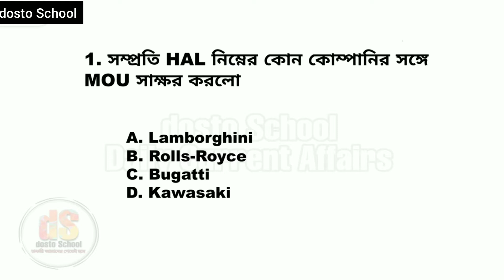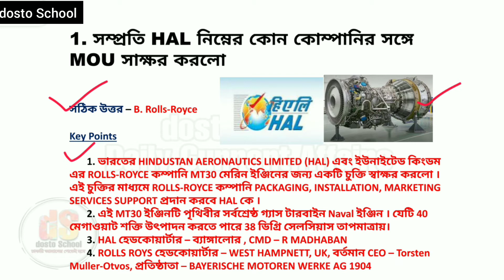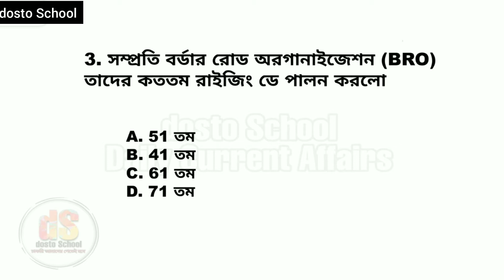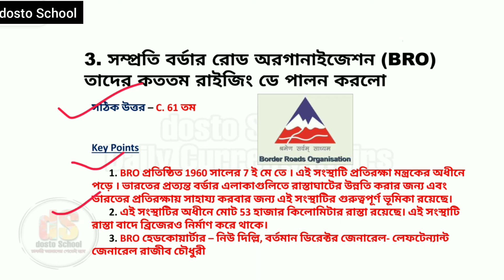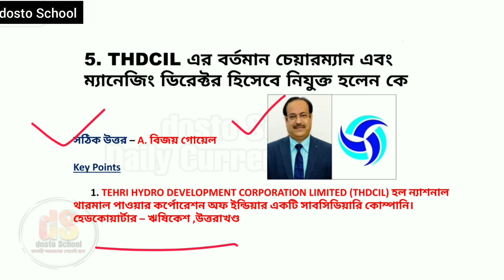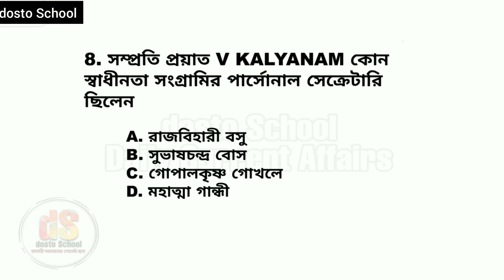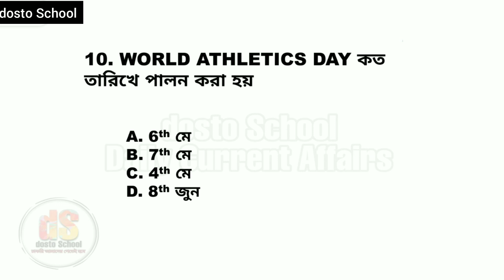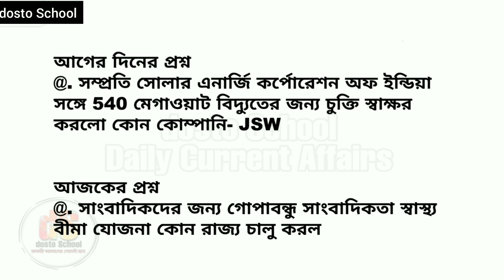8th May Current Affairs MCQ in Bengali ।। Important Current Affairs for Competitive Exams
Guys Daily Current Affairs সিরিজের এটা 8th May এর Top10 MCQ প্রশ্ন । তোমাদের কাছে একটা ছোট্ট অনুরোধ যদি তোমরা এই ধরনের সিরিজ দেখতে চাও তাহলে আমাদের এই dosto School কে Support করো।  আর নিজেদের মূল্যবান Suggetion গুলো আমাদের সাথে Share করো । তোমাদের Opinions এবং Suggetions আমাদেরকে আরো Proggress করতে সাহায্য করবে । ❤️

Guys আমাদের এই Daily Current Affairs MCQ সিরিজ টা সকল পরীক্ষার জন্যে important । এখানে প্রতিটি প্রশ্নের সাথে Additional Information, key points হিসাবে দেওয়া আছে । এবং topic related একটা ছবি বা informationএর cutout দেওয়া আছে ।

Download Daily Current affairs PDF and YouTube Notifications join our Telegram Channel.

Download PDF

Other Series